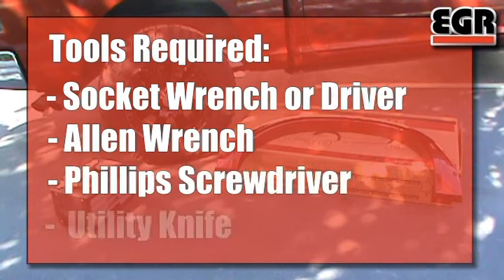How to install a set of EGR Fender Flares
A quick how to guide on installing a set of EGR Bolt-On Style Fender Flares. Performed on a 2011 Dodge Ram.